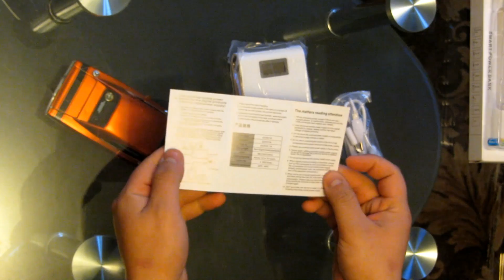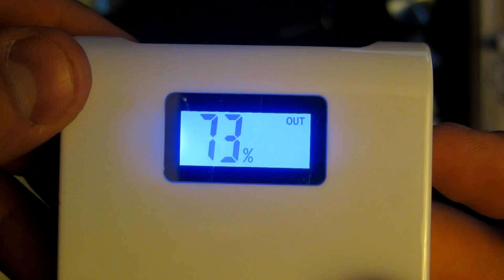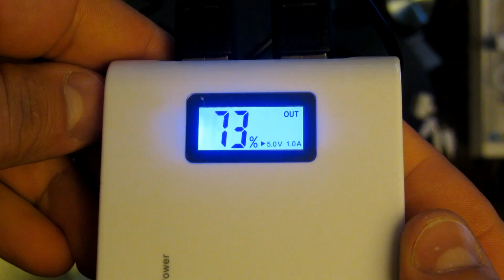12000mAh LCD External Power Bank Review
Outsider - Run

Безупречный внешний вид и производительность.
Легко взять и зарядить удобно.
Два порта USB выходное гнездо.
ЖК-дисплей.
Высокая емкость: 12000mAh.
Вход: DC 5V-1A.
Выход 1: DC 5V-1A.
Выход 2: DC 5V-2.1A.
Время зарядки: около 7 - 8 часов.
Высокий уровень безопасности: Защита для перегрузки, переразряда, перегрузки, и короткого замыкания.
Поставляется с подключенным кабелем для зарядки банк силы.
Мобильный, развлечения, зарядки в любое время и в любом месте.
Совместимость с Nokia, Iphone, Ipad, MP3, MP4 и других мобильных телефонов и т.д..
Цвет: черный / белый
Размер: 10,5 см х 7.3cm х 2.3cm (4.13inch х 2.87inch х 0.91inch)

В комплект поставки входят:
1 х Power Bank 12000mAh (черный / белый)
1 х зарядного кабеля